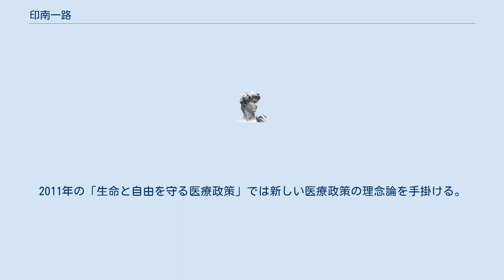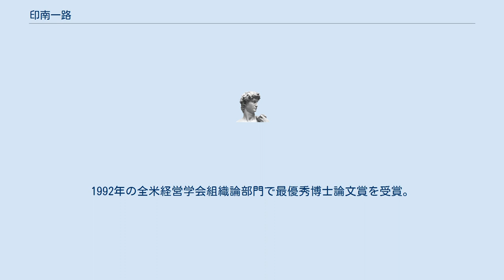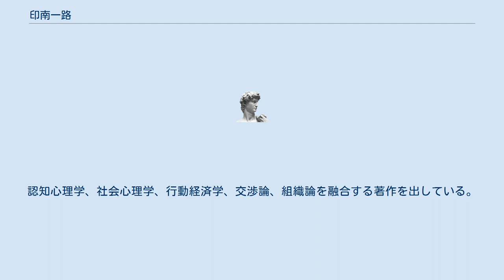印南一路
印南 一路（いんなみ いちろ、1958年7月13日 - ）は日本の政策学者、慶應義塾大学総合政策学部教授。
一般財団法人 　医療経済研究・社会保険福祉協会 医療経済研究機構 副所長兼研究部長。
元厚生労働省中央社会保険医療協議会委員。
 専門は医療政策と意思決定・交渉領域。
問題発見解決のために諸科学を動員する「総合政策」アプローチをとっている。
 医療政策は、旧厚生省出向がきっかけで研究に従事するようになった。
当初は医療政策の形成過程論、医療費分析等を中心に研究。
「日米の医療費支払方式」で吉村賞受賞。
2009年の著書「『社会的入院』の研究」では、第52回日経・経済図書文化賞、第1回政策分析ネットワーク賞本賞を受賞した。
2011年の「生命と自由を守る医療政策」では新しい医療政策の理念論を手掛ける。
政策過程論、医療経済学、政策史、計量経済学、社会保障論等にまたがる論考を展開し、「政策マインドを持った研究者」の育成を目指している。
大学と医療経済研究機構の双方で研究に従事し、得られたエビデンスに基づくロビイング活動を実施している。
 意思決定論領域は、シカゴ大学経営大学院で行動科学的意思決定論を学んだのがきっかけで研究に従事。
1992年の全米経営学会組織論部門で最優秀博士論文賞を受賞。
慶應義塾大学では、いち早くITと組織の生産性・創造性に関する研究を行った他、学生ベンチャーの支援・指導を行い、教え子は数々のビジネスプランコンテストで入賞している。
認知心理学、社会心理学、行動経済学、交渉論、組織論を融合する著作を出している。
 エビデ基づく、ロビイング活動も実施しているスにｒ 意思決定論領域は、シカゴ大学経営大学院で行動科学的意思決定論を学んだのがきっかけで研究に従事。
1992年の全米経営学会組織論部門で最優秀博士論文賞を受賞。
 趣味はゴルフでHCは片手シングルの5まで行った。
 ^ 『読売年鑑 2016年版』（読売新聞東京本社、2016年）p.359